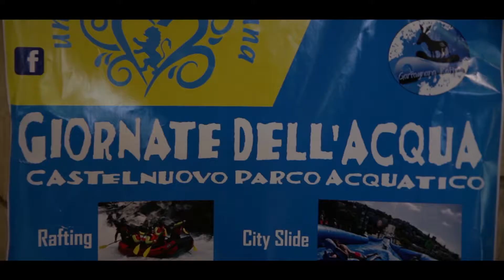Water days - newcastle di garfagnana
29 e 30 Luglio 2017